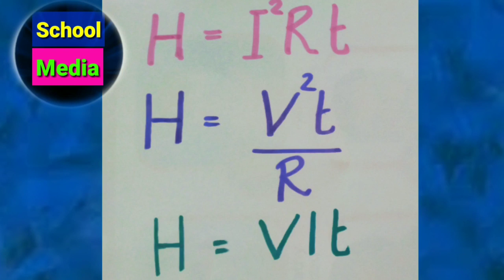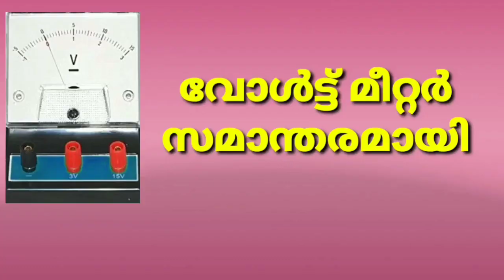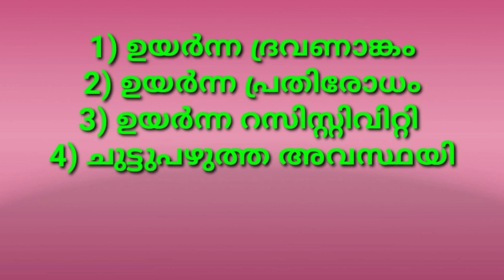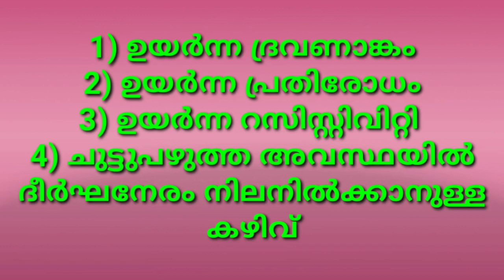SSLC PHYSICS CLASS UNIT-1 വൈദ്യുത പ്രവാഹത്തിന്റെ ഫലങ്ങൾ